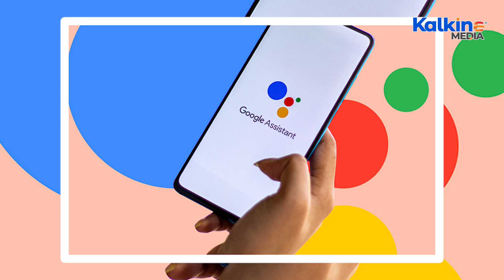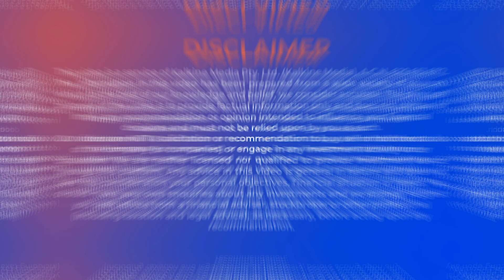What is a Chatbot?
Chatbots are software applications powered by AI and natural language processing (NLP) that understand user needs and deliver desired outcomes. This video explores the journey of chatbots from the early days of ELIZA in the 1960s to the current advanced systems integrated into platforms like Facebook Messenger and Google Assistant. We discuss the three main types of chatbots—rule-based, AI chatbots, and live chats—and their growing importance in enhancing customer experiences and driving sales. While chatbots offer 24/7 support and valuable insights into customer preferences, we also address their limitations, such as the lack of emotional intelligence and the potential for misunderstandings.